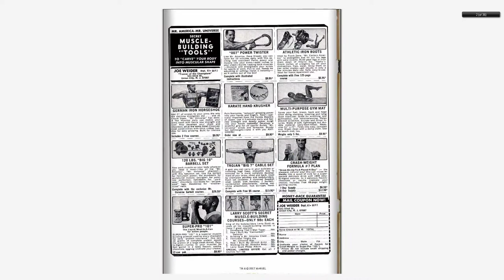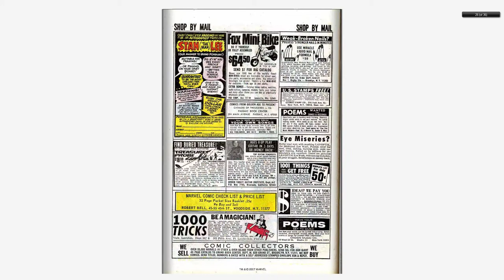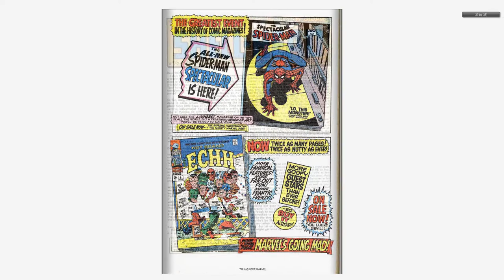196808 Iron Man v1 004